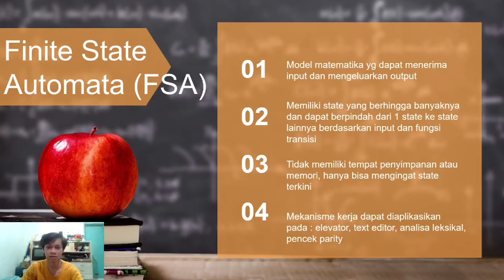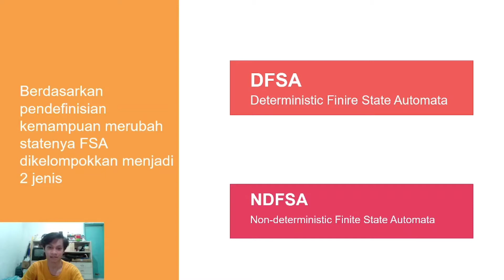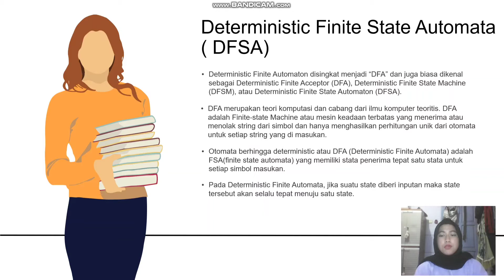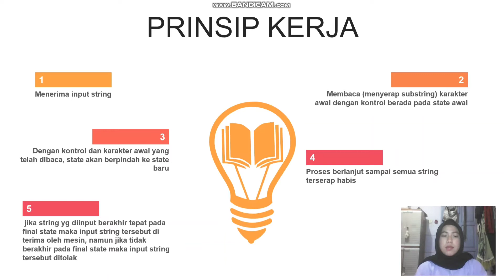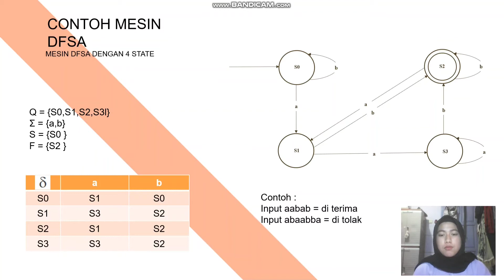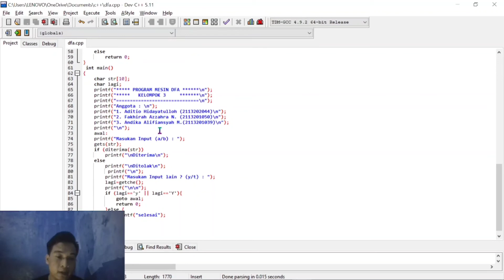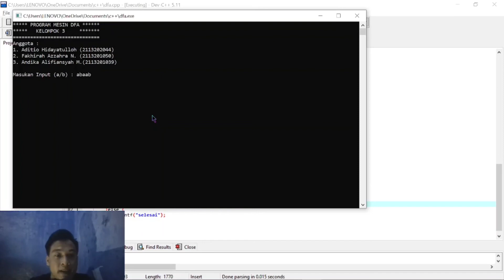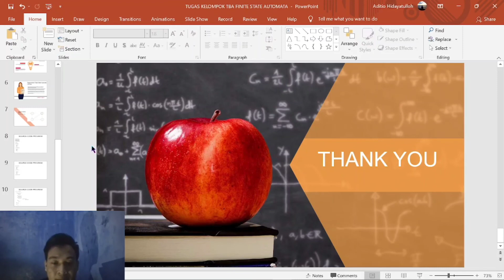Teori Bahasa & Automata : Materi Finite State Automata + Contoh Kasus + Source Program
Belajar Teori Bahasa & Automata : Materi Finite State Automata, dilengkapi penjelasan contoh Kasus  dan  Source Program

Tugas Kelompok :
1. Aditio H.
2. Fakhirah A.
3. Andia Alif